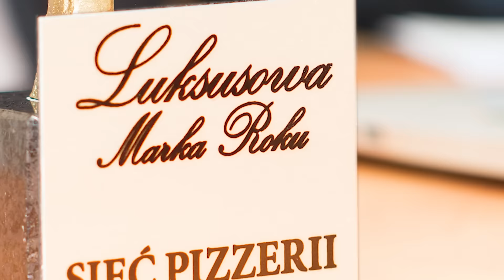Marek Szwedowski - rozmawia z duchami, odnajduje zwłoki.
Wywiad z  Markiem Szwedowskim. Jasnowidz opowiada o swoim ,życiu ,jak rozmawia z duchami i odnajduje zwłoki .
Zapraszam na kanał Pana Marka Szwedowskiego